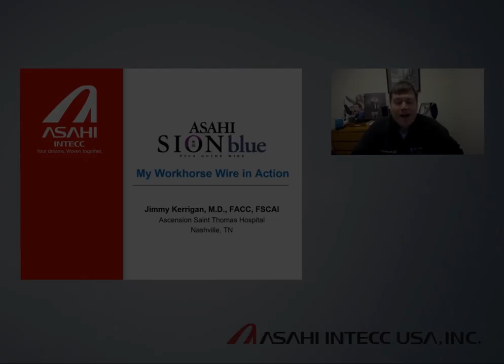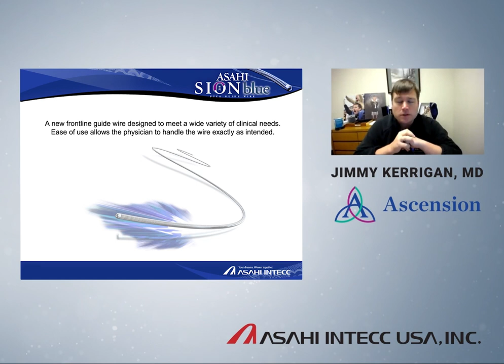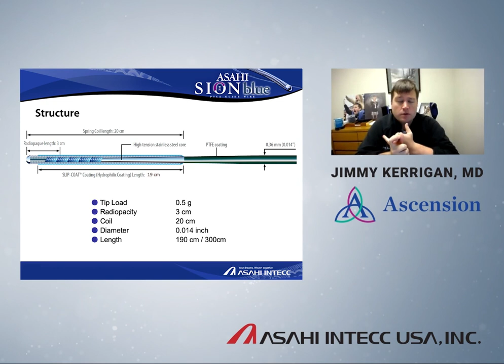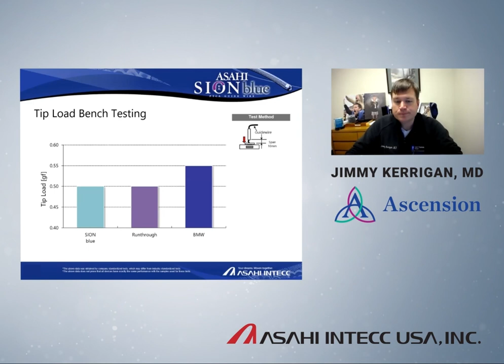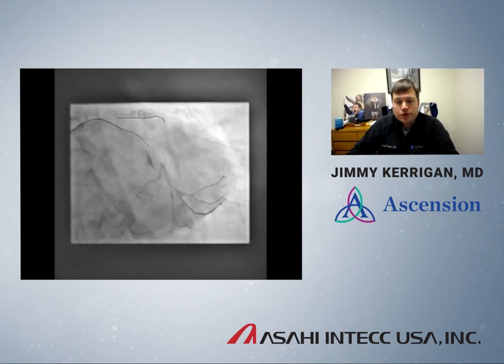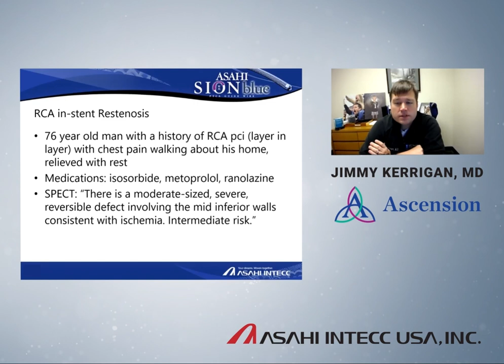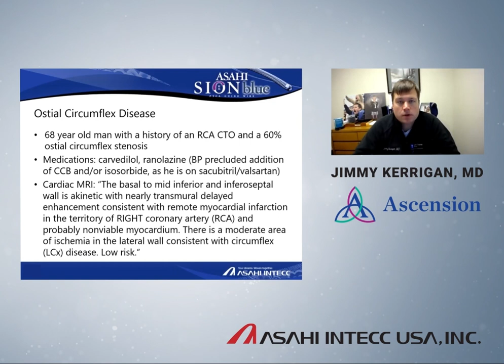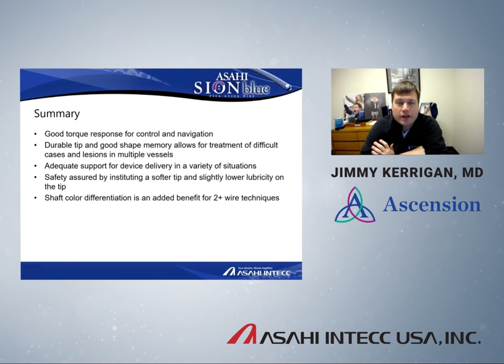Dr. Jimmy Kerrigan talks Asahi SION Blue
Dr. Jimmy Kerrigan, Interventional Cardiologist at Ascension Saint Thomas Hospital in Nashville, TN, explains why Asahi's Sion Blue is his go-to workhorse guide wire — complete with case examples, product comparisons, benefits, and more.